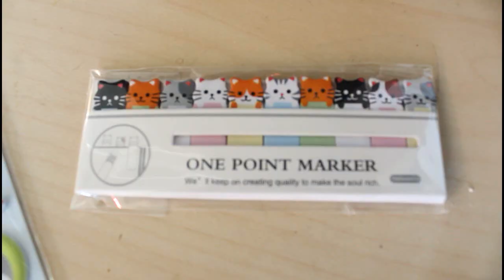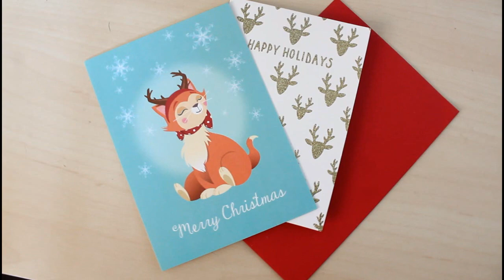10 E-SHOP DISNEY (ou pas) A CONNAÎTRE ABSOLUMENT ! - [EnModeNoël n°4]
Hello ma DisneyArmy ! Je vous fait découvrir aujourd'hui dix eshop coup de coeur, une non-disney et neuf qui le sont, pour tous les goûts et tous les budgets ! De quoi vous donner quelques idées pour des cadeaux originaux... ;) N'hésitez pas vous aussi à partager vos bons plans en commentaires !
Petit défi dans cette barre d'infos, sauras-tu le relever ?

LIENS DES BOUTIQUES :
- La Boîte à merveilles, avec le code "Noël" -15% dès 15€ d’achats jusqu'au 11 décembre !
- Morgane Barret
Et son Insta : @morganebrret
- Wishes Cande & Co
- Modern Mouse Boutique
- Where Seams come true
- Rachel Walter
- Geek Tat
- Jessichu Créations

Twitter/Instagram/Facebook : @disneytubeuse
Je n'ai pas Snapchat et n'en ferai pas pour la chaîne, vous faisant régulièrement des Story Insta :)

Réponses aux questions les plus fréquemment posées :
-  Age : J'ai 23 ans

Si tu as lu jusqu'ici, insères la boutique que tu aimes le plus dans ton commentaire !